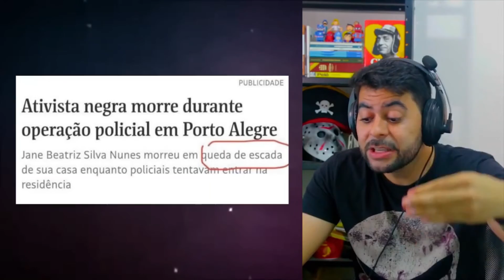Professora deseja vítimas de Covid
Professora militante de Caxias do Sul diz que velhos são moralistas, conservadores, escrotos e por isto devem morrer para que o PT possa voltar ao poder.